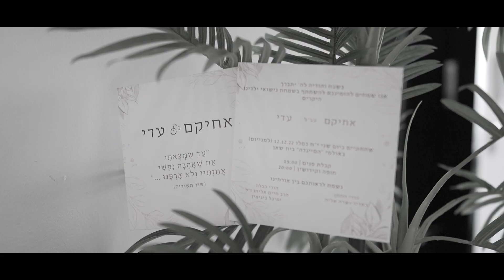white wedding couples highlight videos .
A couple short  videos of  white wedding shot in isreal and edited by me , with the use of premier pro .